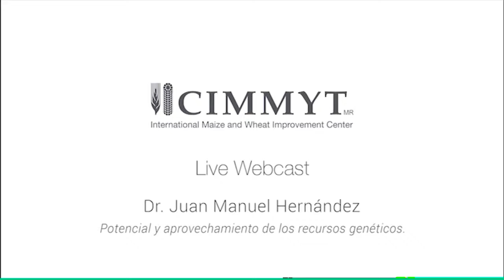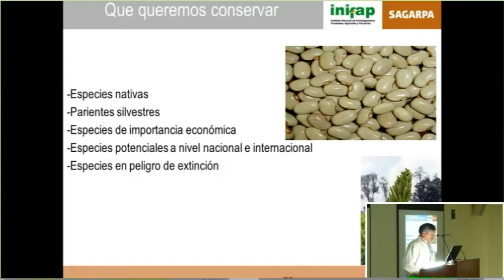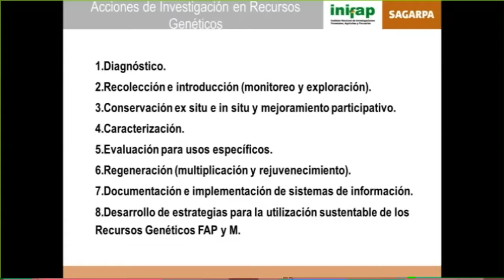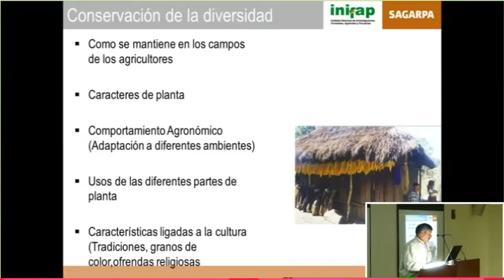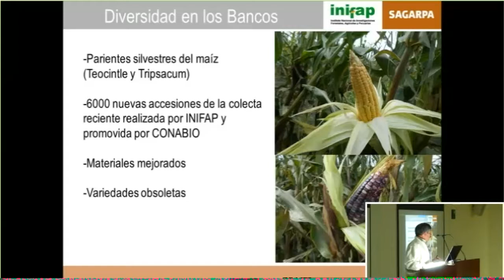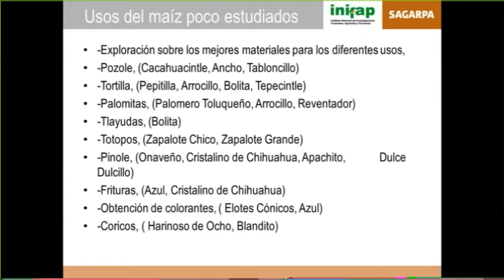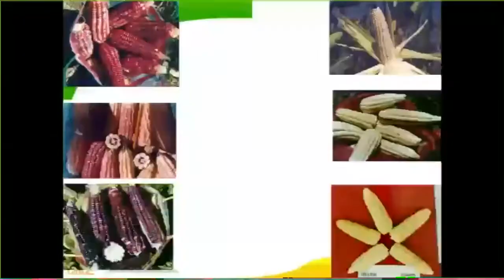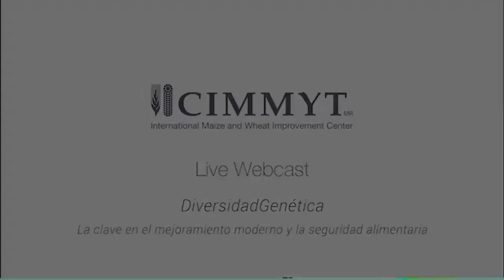Dr. Juan Manuel Hernández - Potencial y aprovechamiento de los recursos genéticos.